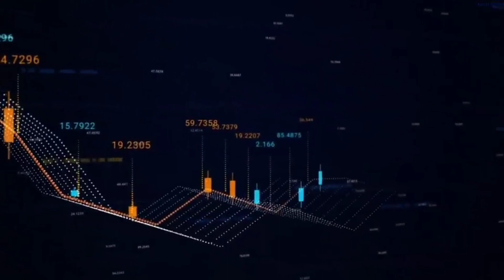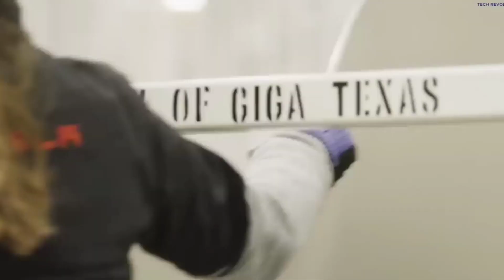New BYD Chinese Electric Car GOING to Change Whole Industry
Today,  China is racing ahead in the electric vehicle segment. While you might have not seen many electric cars from China in Europe,  at least not yet, one  Chinese company is racing ahead  and even competing with  tesla. We are talking about BYD and in this video we take a look at how this Chinese automaker is changing the entire EV industry forever.

BYD has been pretty successful in 2021. In fact it recorded over 70% sales in May 2022, thus confirming it aa the top 3 automakers in its home country,  China. The company has maintained its leadership position in the clean energy vehicles in 2022. These new and clean energy vehicles include hybrid and battery powered automobiles.

BYD is responsible for two of China's  top three best-selling new energy models  during the previous month. These models included both larger SUVs and smaller passenger vehicles.  And because of these sales, BYD is now in second place in the passenger car market in China, only behind FAW-Volkswagen,  which has sold 150,009 vehicles. And just this year, BYD overtook Tesla  in worldwide electric vehicle sales.  BYD, which has its headquarters in Shenzhen, achieved sales of 641,000 automobiles in the first half of this year. Now,  this is a more than 300 percent increase over the same period a year earlier, indicating China's expanding preeminence in the industry! This is in comparison to the 564,000 automobiles  that Tesla has sold. Tesla has attributed  its poor performance in the second quarter to delays in its supply chain and sales in China. This comes after the company's operations were hindered by coronavirus lockdowns and travel restrictions. Now, this was partly because  of problems at Tesla's factory in Shanghai  after China's most populated city was put on lockdown for two months  to stop a wave of Omicron coronavirus cases.

But how did BYD overtake Tesla in sales ?
You see , sales numbers for the year's first   half showed that BYD sold 641,000 cars. This was 300% more than the year before and more than Tesla, which sold 564,000. In doing so, it  could pass Tesla before Volkswagen, Ford, or General Motors, all of which had  said they wanted to do the same thing. Now, BYD makes its own batteries, stores energy,  and makes computer chips. With a background  in making batteries and a lot of patience, the group has become a strong up-and-coming competitor in the global car industry. But while Tesla is known worldwide, BYD is  not well known in international markets.  Executives in the rest of the industry  know that this will change soon and that  China will become a significant player in the global market for electric vehicles. BYD is unique among Chinese corporations. Most Chinese manufacturers of electric cars have high   hopes that the shift to EVs will propel them to  a prominent position on the international stage.  And because of luck, BYD has  overtaken Tesla in terms of sales.  Shanghai, which is home to Tesla's largest  plant in China, was sealed off for two months. According to estimates provided  by data source EV-volumes,  the shutdown caused Tesla to lose between 80,000 and 100,000 cars. BYD, on the other hand, was less of a casualty  because most of its production is located in the southern Shenzhen region. However, this  fortunate turn of events brought on by location  hides BYD's longer-term progress as a significant challenger to Tesla and automakers worldwide.

Research indicates that BYD now possesses around ten percent of the world's capacity to manufacture  electric vehicle batteries. Its present battery plant capacity of 80-gigawatt hours is twice as much as it had in 2019, and it is predicted to reach 185-gigawatt hours by 2025. Even though most of its sales are in China  and only 3,300 BYD vehicles were exported in the first five months of 2022, the company has big plans for the rest of the world.  It already sells electric buses in Europe, Japan,  and India and plans to sell cars in Europe, Australia, Latin America, and the Philippines. Also, it made a deal with Dutch car dealer  Louwman last week for its first European launch.

Topics Covered in this Video-:

new byd electric car
byd ev car
byd ev battery
byd
byd ev models
byd ev china
byd atto 3
byd tang
electricfuture
evs
electricvehicles
byd auto
byd han
byd yuan plus
byd electric car
byd atto 3 review
shanghai auto show